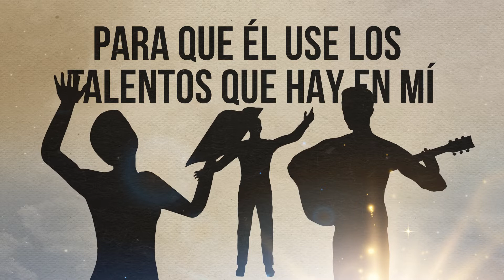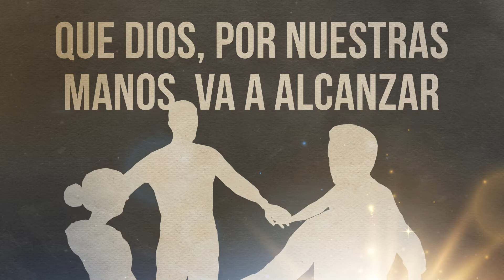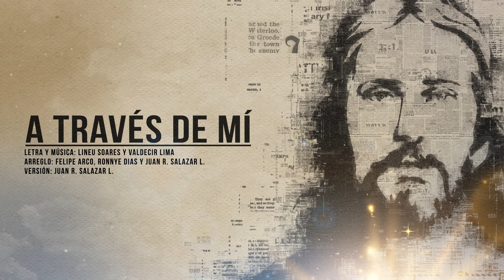A TRAVÉS DE MÍ - CD PUBLICACIONES 2019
Descarga el video para cantar en tu iglesia. Vista

Letra: Valdecir Lima
Versión y Arreglo Vocal: Juan R. Salazar L.